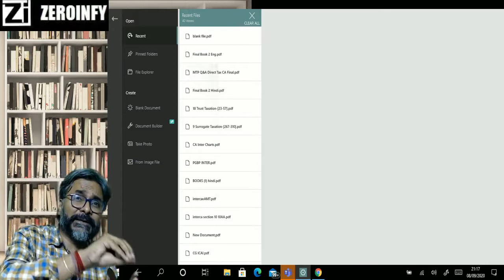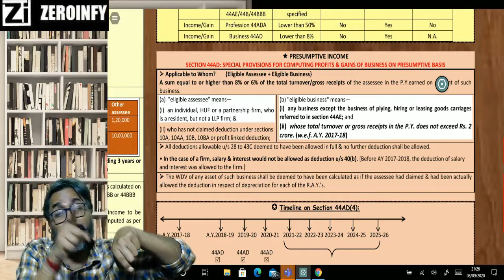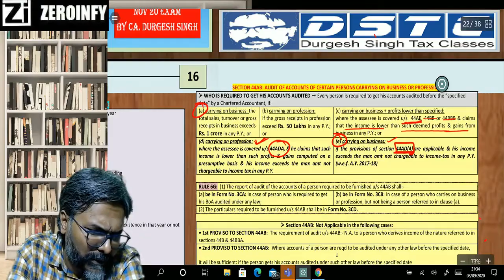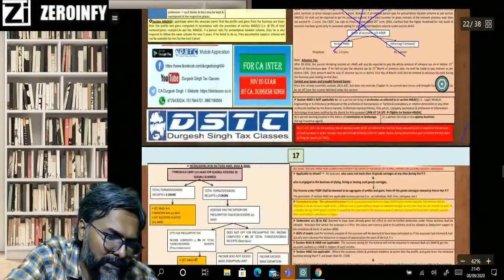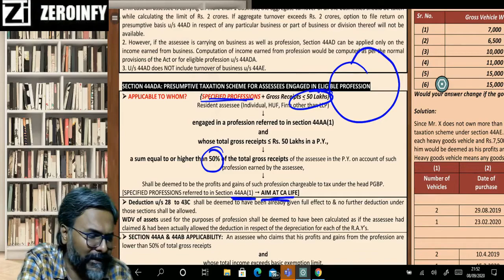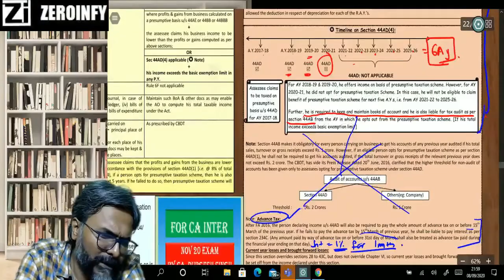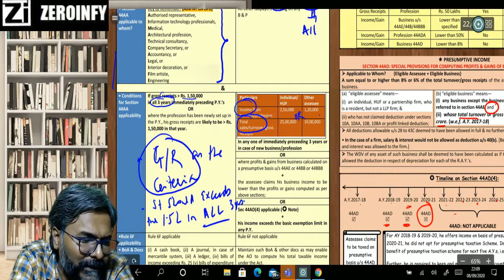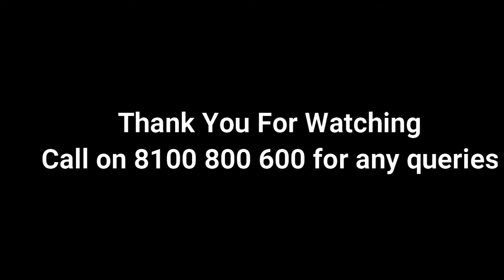CA Inter Direct Tax | Revision - 11 | CA Durgesh Singh